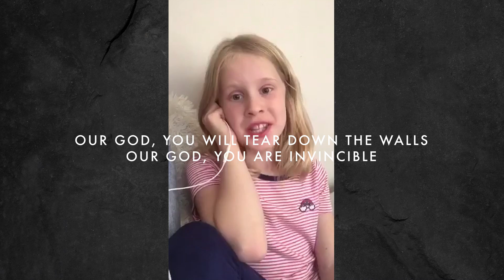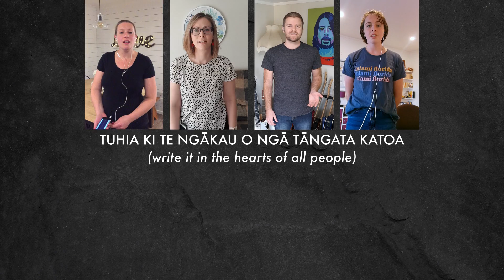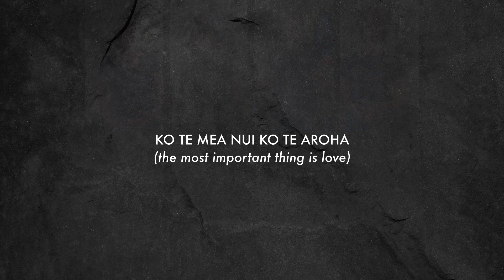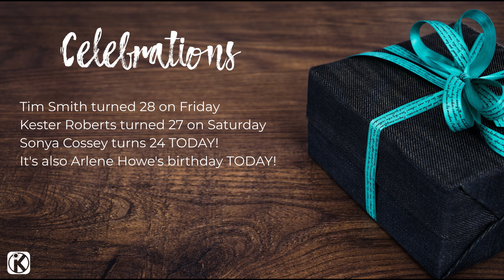KIC Online Stream - 24 May 2020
An online gathering of Kāpiti Impact Church.

Musical Credits:
Free As A Bird - Rend Collective
Tuhia - Link
Celebrate - Rend Collective